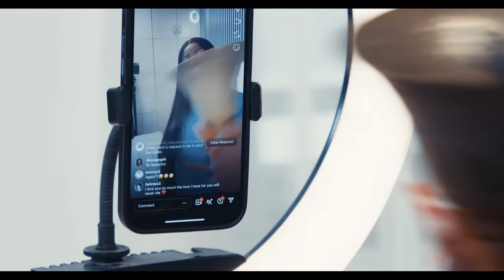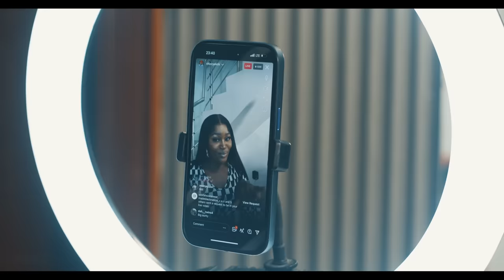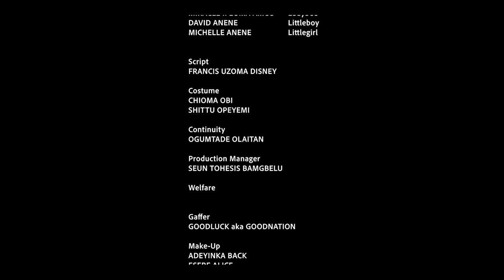FLATSHARE - Nigerian Movies 2024 Latest Full Movies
If you are looking for 2024 Nigerian Latest Full Movies, then you need to check out “FLATSHARE” This romcom movie moves you into the world of the best 2024 Nollywood latest full movies. You'll definitely love this latest entry in CHIZZYFLIX

Starring: CHIZZY ALICHI-MBAH, STEPHEN ODIMGBE, MICHAEL DAPPA